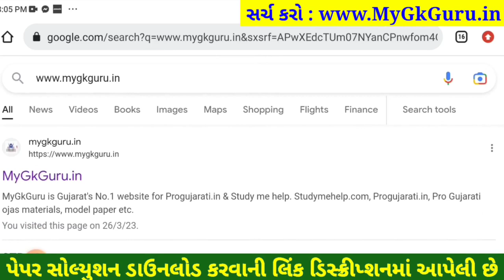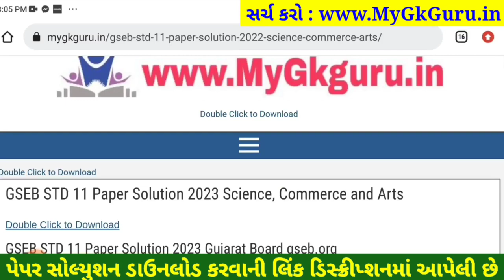STD 11 manovigyan paper solution 2023 80 marks, manovigyan paper solution 2023 std 11 manovigyan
STD 11 manovigyan paper solution 2023 80 marks, Dhoran 11 manovigyan paper solution 2023 varshik pariksha, std 11 varshik pariksha 2023 manovigyan paper solution, dhoran 11 manovigyan paper solution 2023 80 marks

dhoran 11 manovigyan nu paper,
dhoran 11 varshik pariksha 2023 manovigyan paper solution original,
varshik pariksha dhoran 11 manovigyan,
varshik pariksha dhoran 11 manovigyan 2023,
varshik pariksha manovigyan dhoran 11,